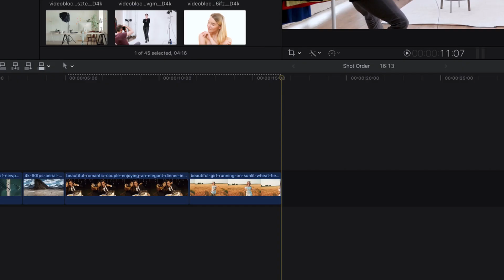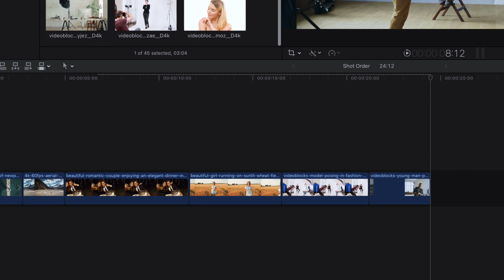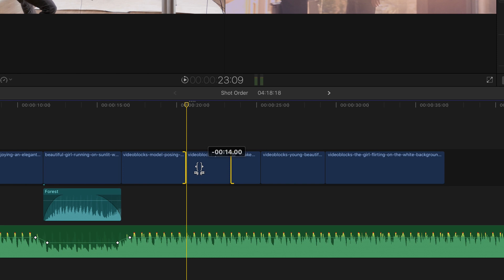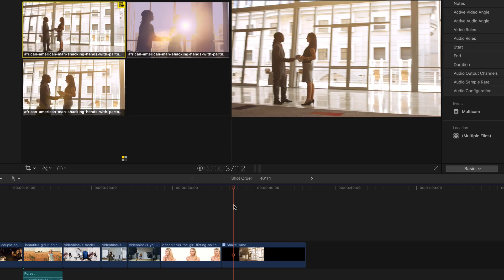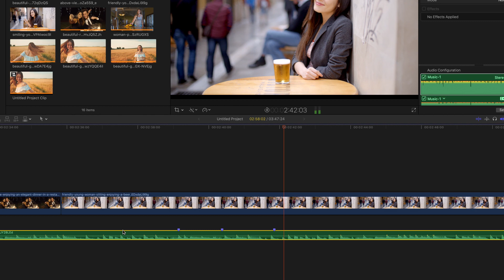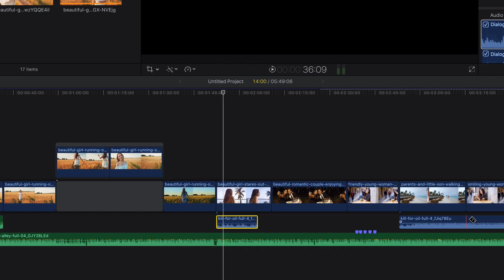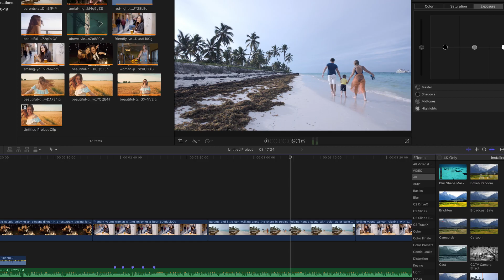Final Cut Pro X - One Day Master Class Room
Final Cut Pro X One Day Master Class is designed for anyone looking to edit professional quality video and who prefers interactive instruction to best explore it's functionality. This is ideal for first time users, you do not need to be an editor or have had previous experience. The class mixes the operational side of Final Cut Pro X with some practical real world training on workflows, basic editing approaches and techniques.